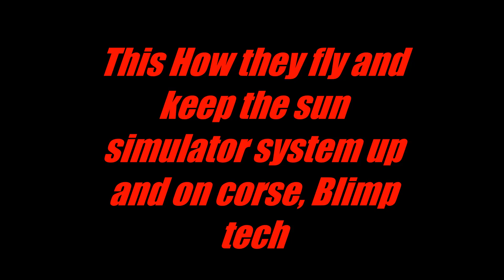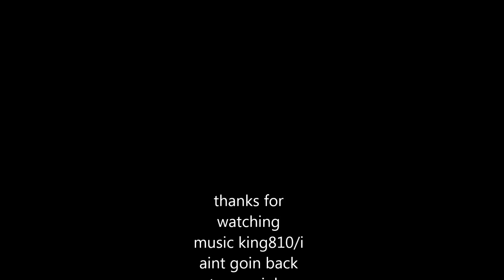how do they keep a sun simulator up in the atmosphere